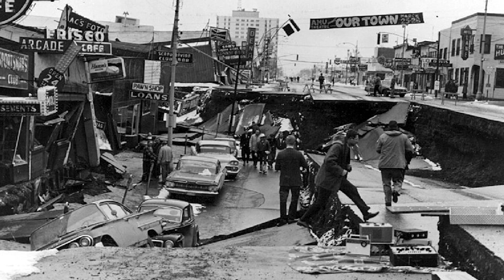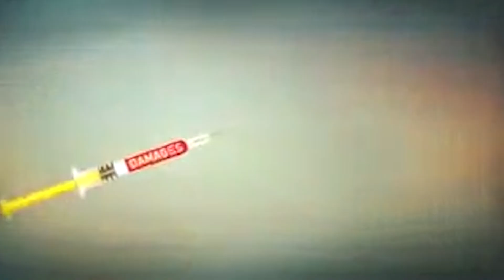Can We Stop An Earthquake? -- Extreme Science #3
Special thanks to PopSci for giving me permission to put these on my channel.

***CREDITS***

Written, directed, hosted and edited by Jake Roper

Cinematography and VFX by Eric Langlay

Produced by Tim Willison

Sound Design by Jay Pellizzi

Special thanks to Cliff Ransom, PopSci and Toyota.

*I was not paid to put these on Vsauce3. I just was proud of them and wanted to share*

***VSAUCE LINKS***